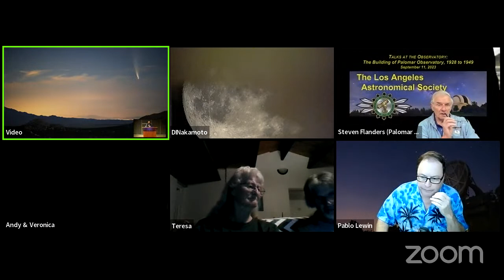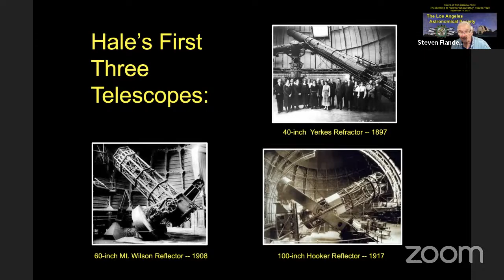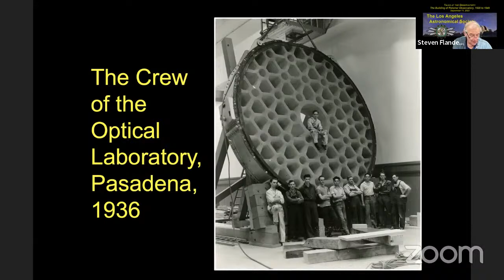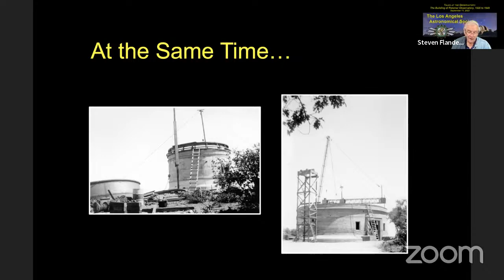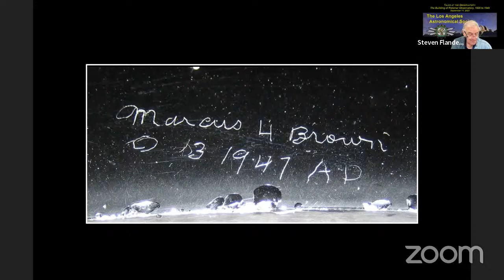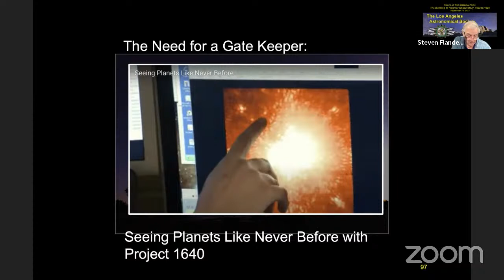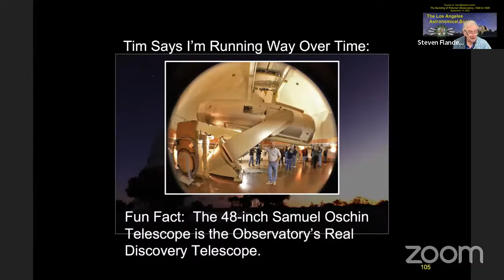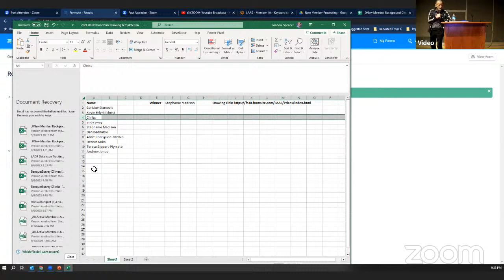September 2023 General Meeting - Los Angeles Astronomical Society September “Palomar Observatory”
Steven Flanders, Outreach Coordinator at Palomar Observatory gives us a lecture, "Building Palomar Observatory, 1928 to 1949 with a Summary of Current Research Programs".